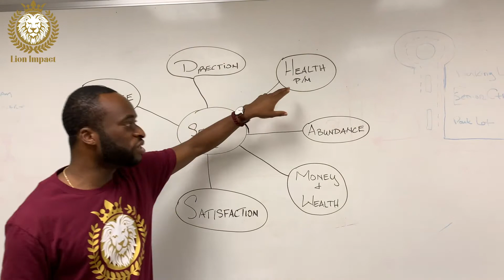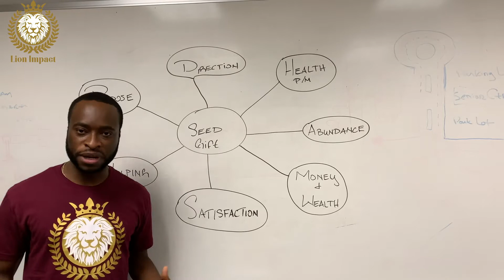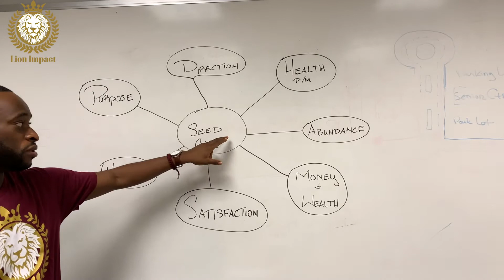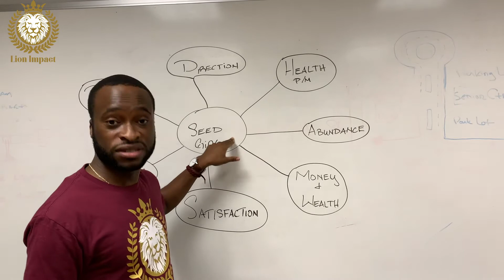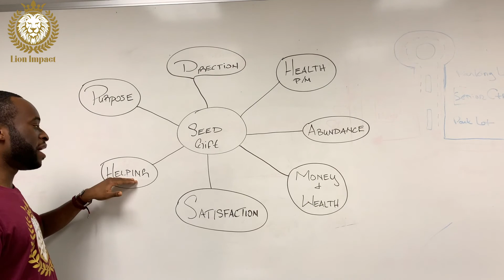WORK ON YOU! Motivation (EP.6 PT.2)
In today's society we work on everything and everyone but ourselves. Working on you is the greatest investment you could ever make. In this episode I'm going to talk about what happens when you work on you!